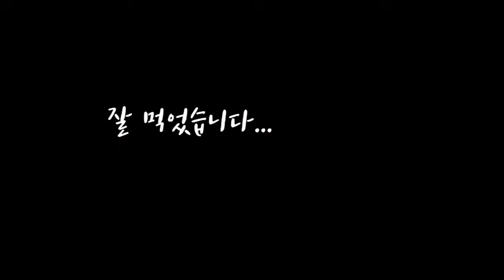아씨랑, 내 마음대로 만드는 닭한마리 삼계탕!